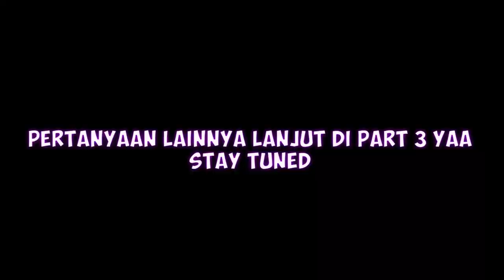BAHAS TUNTAS RAHASIA SETTING RECURVE PART 2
Hallo vieneth lovers!! di video kali ini kita akan lanjutkan part 2nya niih dari kupas tuntas nih.. rahasia setting recurve.. tonton sampai akhir yaa 😉

FIND US ON :
IG @vienetharcheryofficial @vienetharcheryjakarta @vienetharcherybdg @vienetharcherybsd @vienetharcherysolo